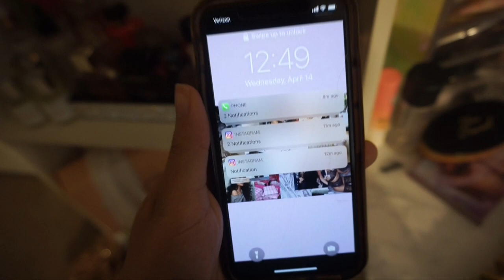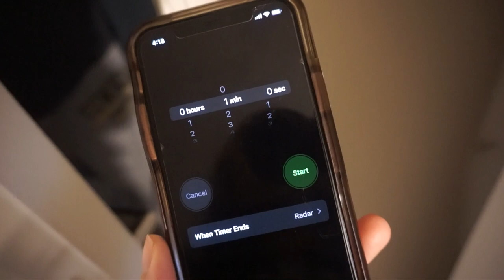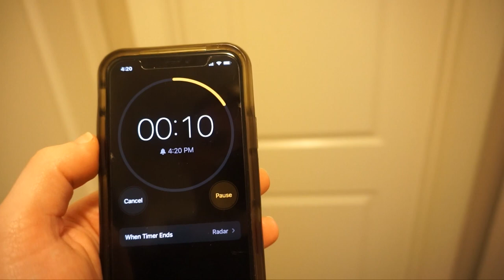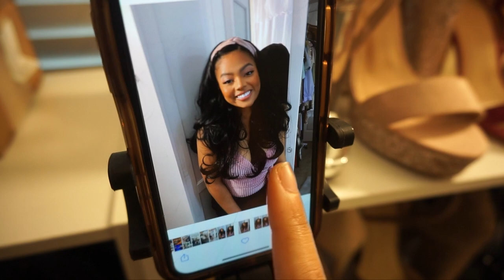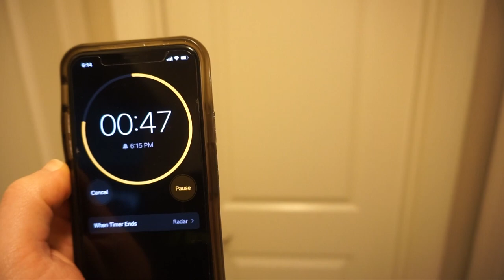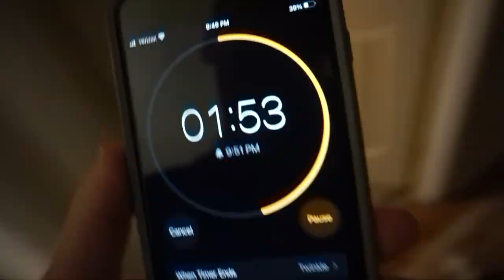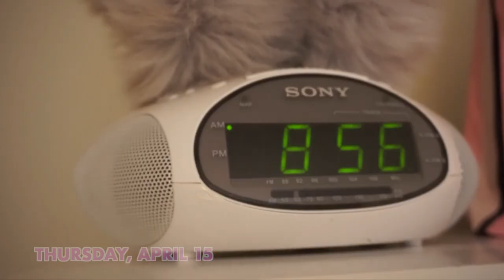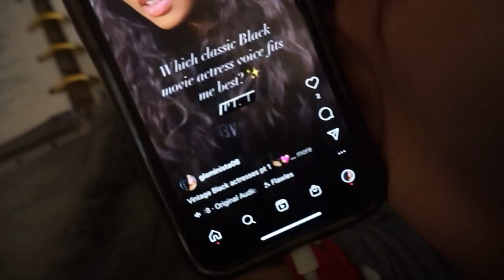24 HOURS IN MY CLOSET CHALLENGE !!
24 HOURS IN MY CLOSET CHALLENGE !!

Here's my first attempt at a 24 hour challenge! In today's video, I'll take you through my 24 hours in my new DIY small closet challenge, plus show some girly and glam bts! :)

xoxo, Kerry

FACTS:
Age - 24
Camera - Canon T5i/ Sony A5100